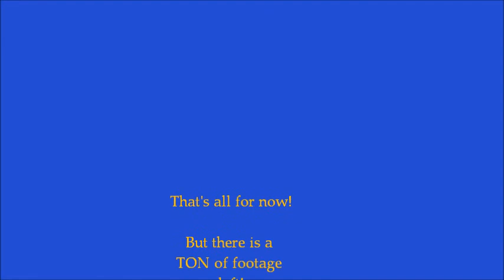Vlog The Fifth - 100 Truths Part1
Following the trend from Gillian and Chris and doing '100 truths' It's a bit long however, so I've split them up into 15 minute sections - or thereabouts.

Edit: I really need to sort out my audio, for this I apologise. After my biology exam tomorow I'll try and fix it D: The annoying thing is that my webcam uses it's own mic as default whatever I try to do, so I might have to resort to recording my voice seperately and then joining them together in editing.